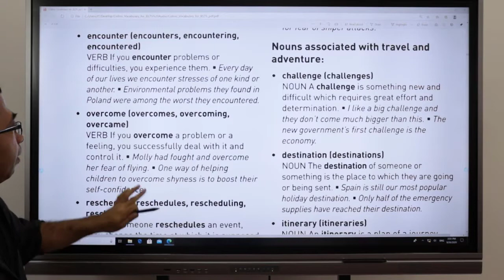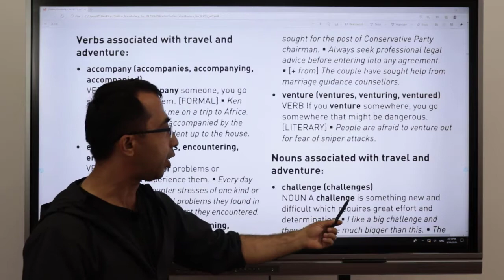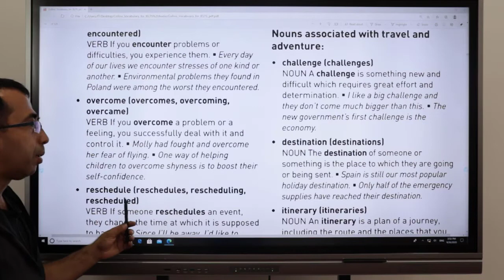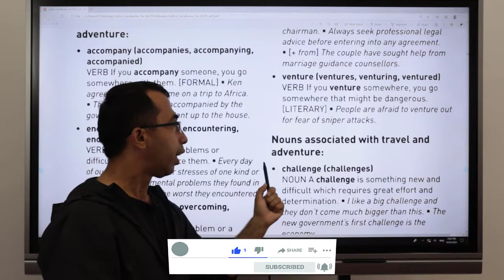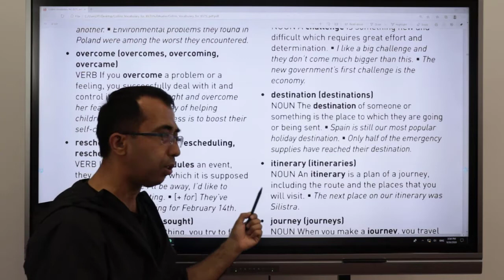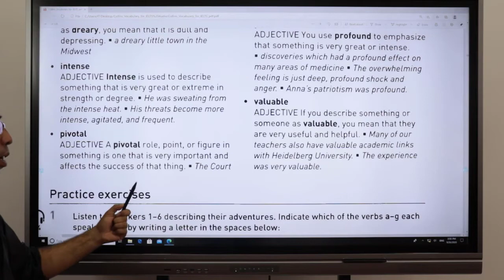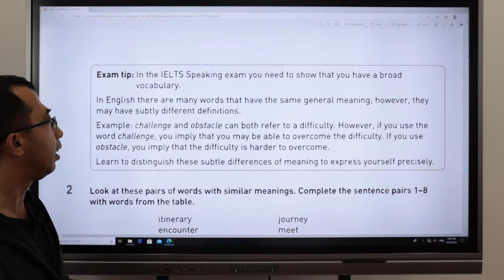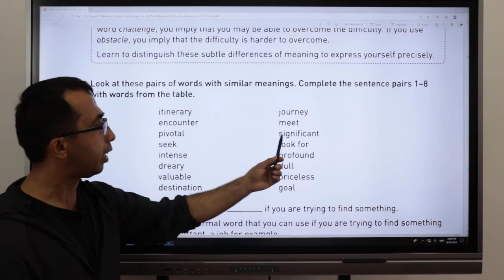Vocabulary for IELTS | Lesson - 4 (Uzb)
Improve your vocabulary bank by making a little effort daily with our high qualified IELTS Instructor